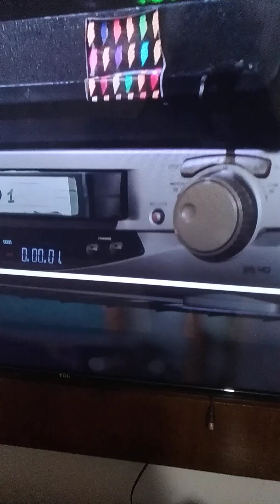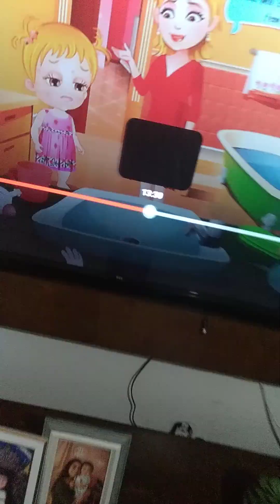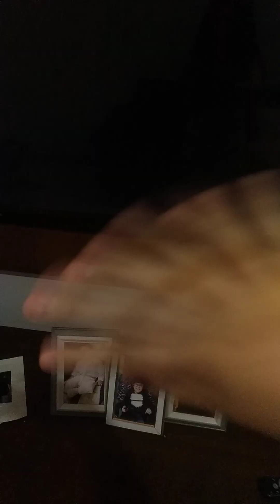10 may 2020